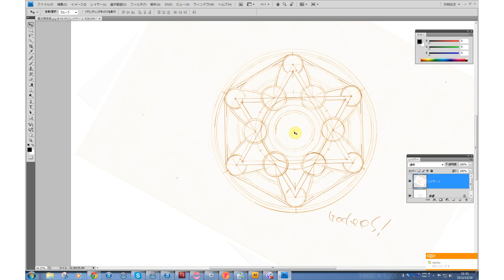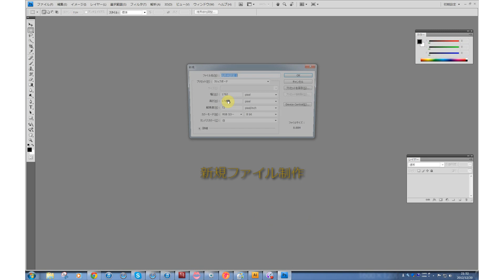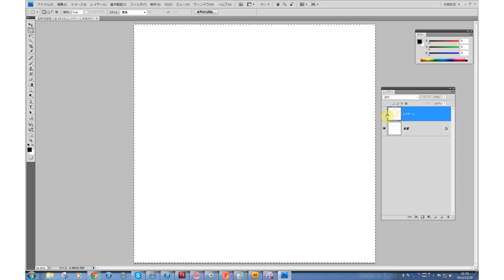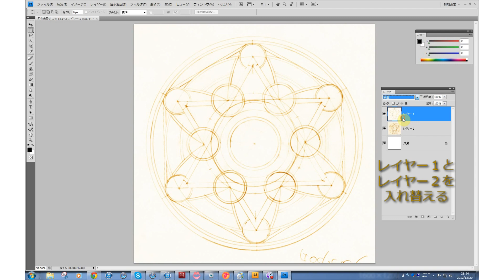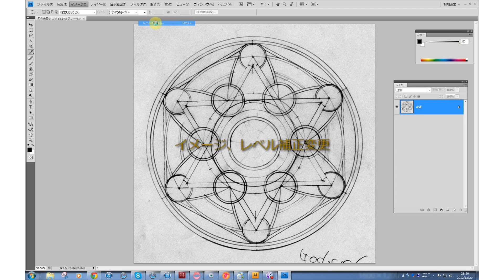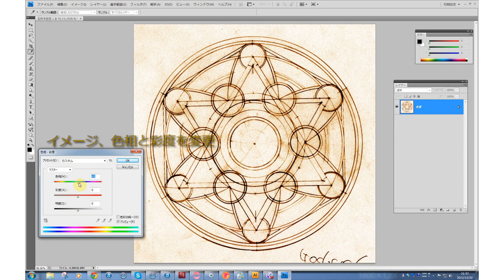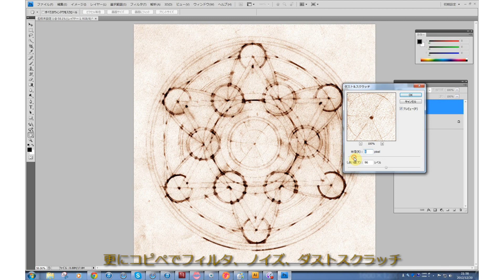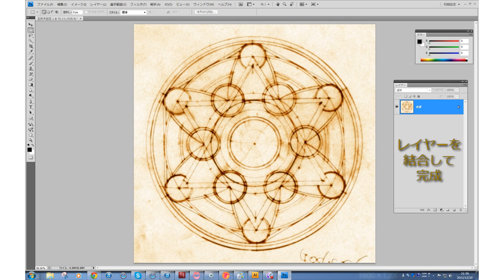PhotoshopTutorial: How to edit the old magic circle. 魔法陣デジタル加工編